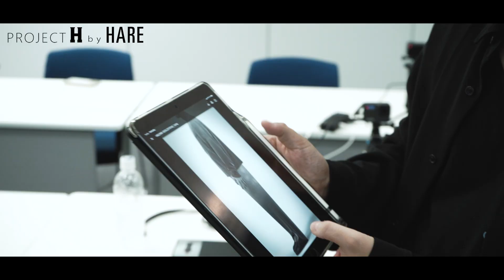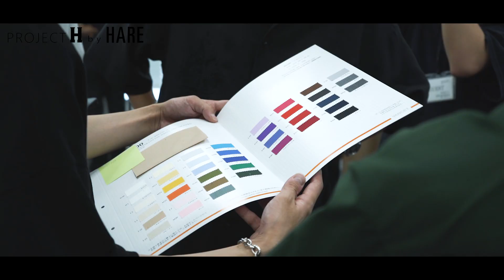PROJECT H vol.1-2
【PROJECT Hとは？】
2021年に始動した、HAREと様々なカテゴリがタッグを組み、1つのチームとして新しい価値を提案していくプロジェクト。

vol.1-2である今回は、プロダクトミーティングの模様をお送りします。